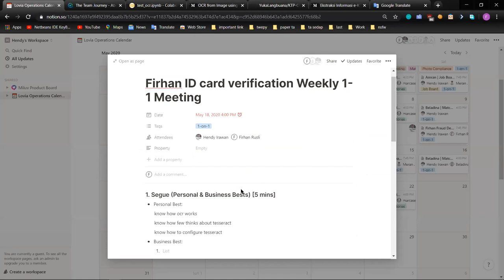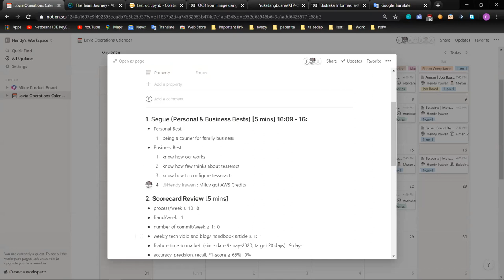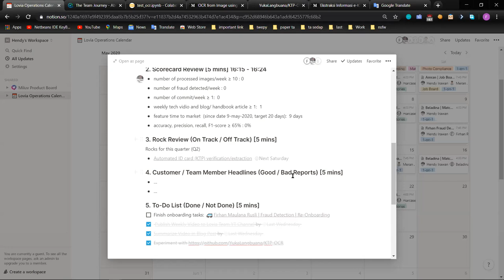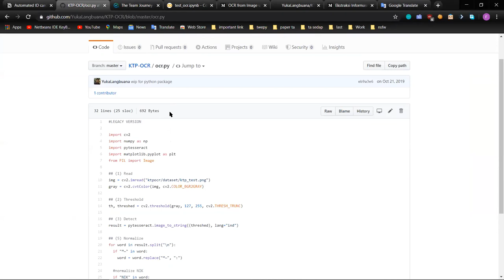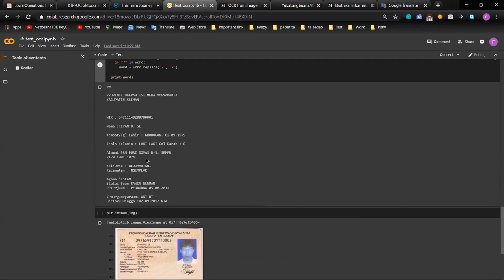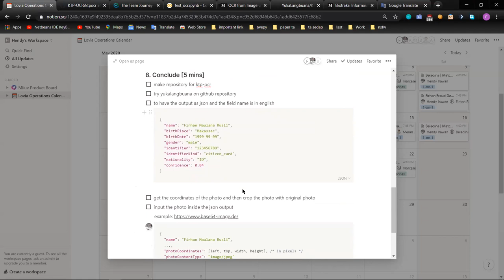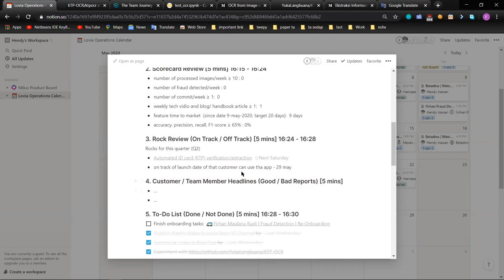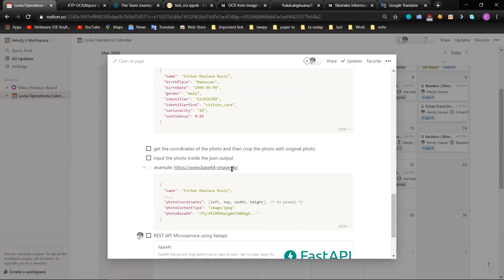KTP-OCR ID Card Text Extraction - Firhan - Weekly 1-on-1 Meeting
KTP-OCR is a open source python package that attempts to create a production grade KTP extractor. The aim of the package is to extract as much information as possible yet retain the integrity of the information. For example, we will upload the photo first. And after u upload the photo the system will read the image.

The main part of OCR (optical character recognition) was python-tesseract, python-tesseract is an optical character recognition (OCR) tool for python. That is, it will recognize and “read” the text embedded in images. lets go to the code: